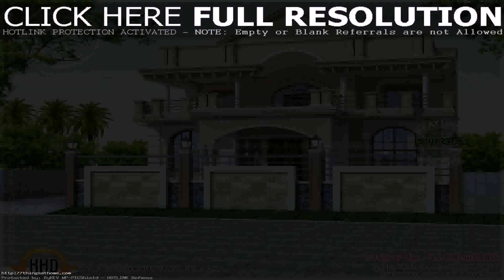Indian House Compound Wall Designs Photos - DaddyGif.com (see description)